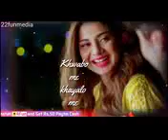16 September 2018(3)